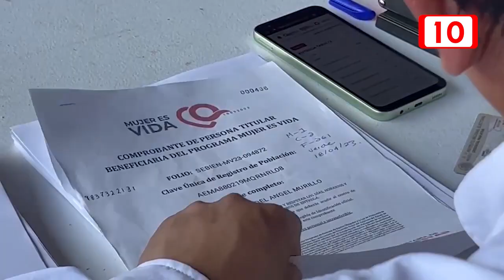Diputada destaca necesidad llevar un control en los programas de la Secretaría de Bienestar